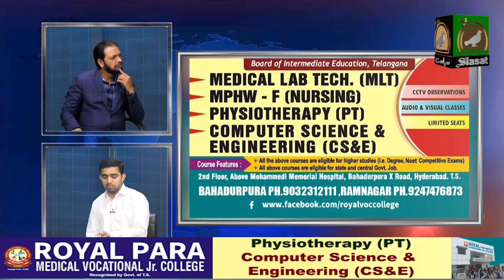Aamne Saamne With Mohammed Sajid Ali Advocate | Director (Royal Para Medical & Vocational College)